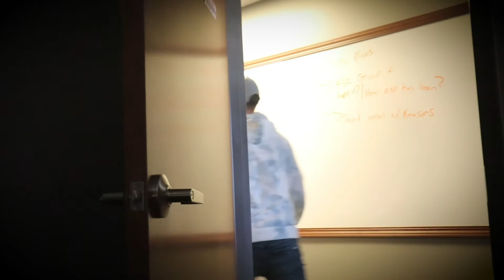SUSAN EDIE'S 6th WORK-IVERSARY AT GREAT PLAINS TRANSPORT!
If you would like to get more info on GPT, head

Susan has been a valuable member of the Great Plains Dispatch Team for over half a decade now, and we couldn't be more grateful for her. She knows so much about trucking, and is always willing to help her teammates! We took a little time to reflect and explain what Susan means to all of us - take a look!